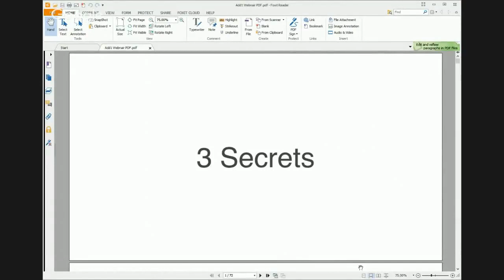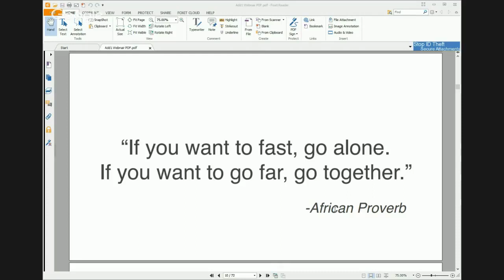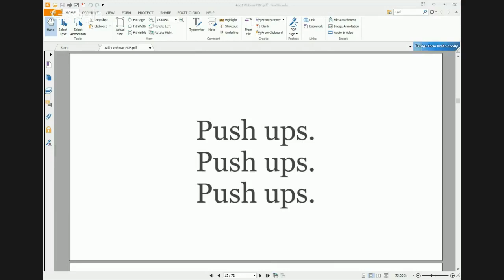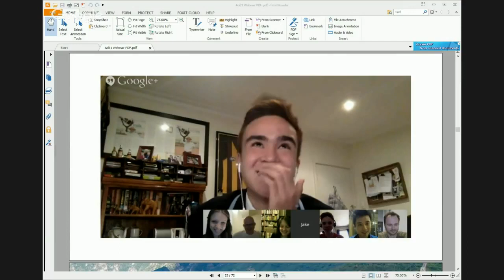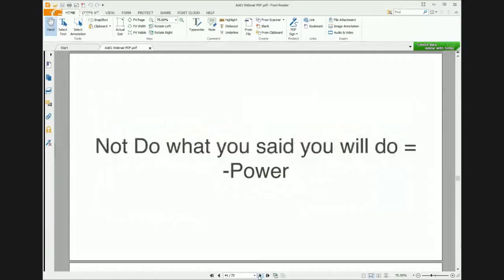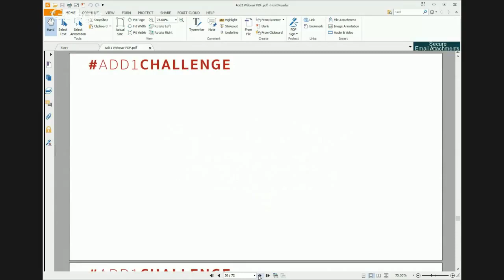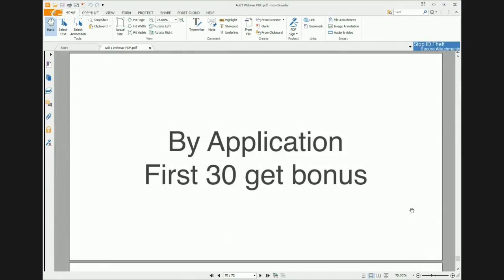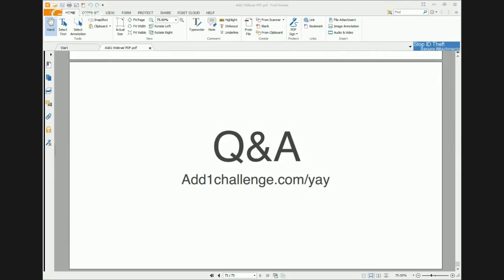Add1Challenge Epic Motivation and Effortless Study with Lindsay Williams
Want to have a 15-minute conversation in your target language?